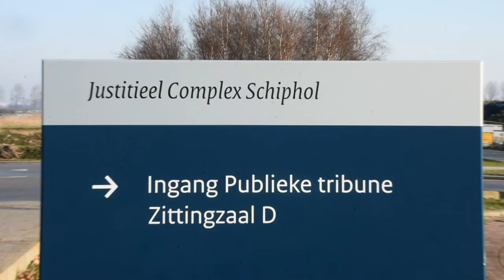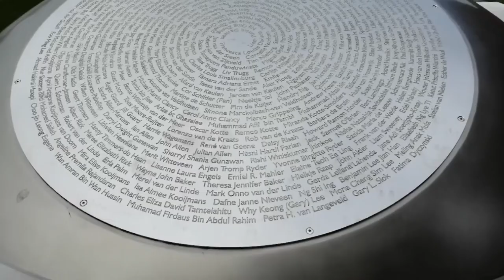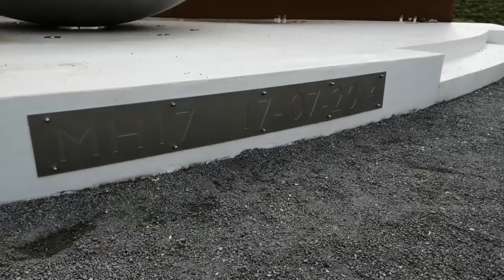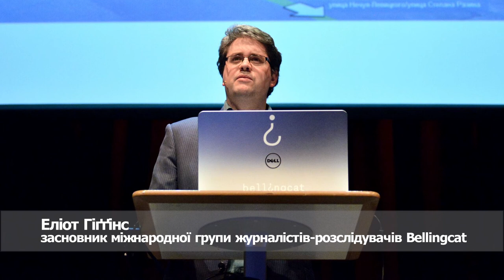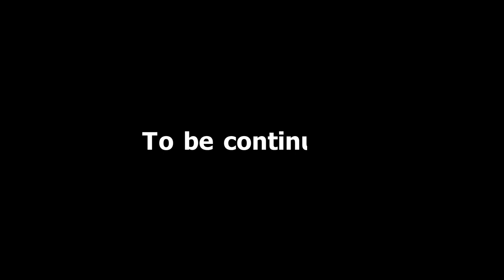Процес у справі МН17 стартував: перші підсумки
Каналами Нідерландів з Іриною Драбок, випуск #7
У судовому комплексі “Схіпхол” 9 та 10 березня 2020 року відбулися два судових засідання у справі МН17. Навіть спалах коронавірусу не зміг завадити суду МН17.
Хто виступає за розкриття імен свідків і скільки “Буків” РФ перекинула бойовикам?